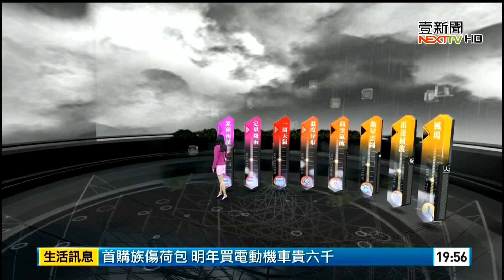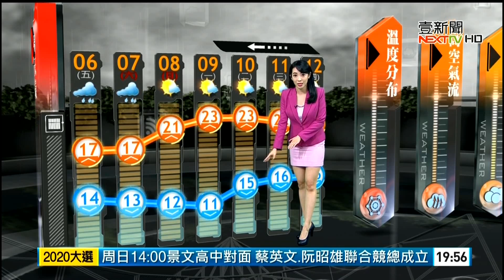20191205 壹電視新聞台 1900晚間新聞 氣象主播沈泳吟播報片段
壹電視新聞台 1900晚間新聞 氣象主播沈泳吟